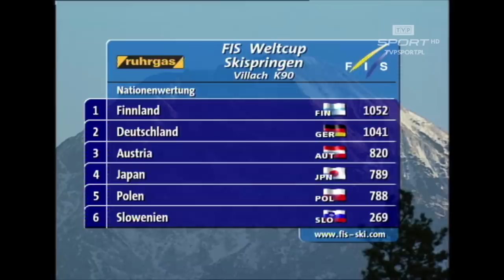EPOKOWY MOMENT! MAŁYSZ, MATEJA, KRUCZEK I SKUPIEŃ PIERWSZY RAZ NA PODIUM | VILLACH 2001 - SKRÓT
W Villach 9 grudnia 2001 roku Polacy cieszyli się z historycznego podium w konkursie drużynowym Pucharu Świata w skokach narciarskich. Naszą kadrę reprezentowali wtedy Robert Mateja, Wojciech Skupień, Łukasz Kruczek i Adam Małysz. Oto skoki zawodników prowadzonych przez Apoloniusza Tajnera, a także dekoracja po konkursie.